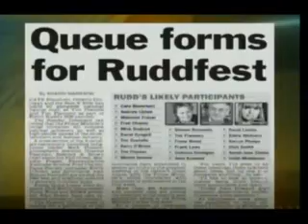10 Years of ABC Insiders Part 2.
On Sunday 17th July 2011, the ABC celebrated the 10th Anniversary of its popular political program INSIDERS. This clip is a montage of the past 10 years